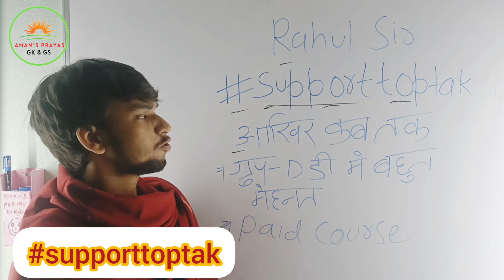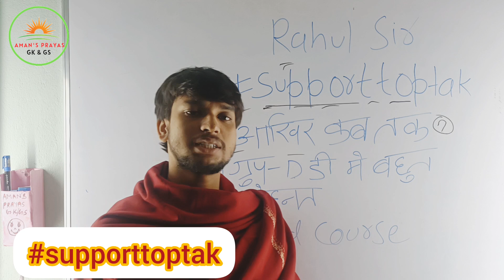🙏 Full Support to Toptak , जान लगा दीजिए 🙏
RRC Group D Answer key 2022 | Answer key Official Update| Railway Group D Answer key कब तक आएगी | RRC GROUP D EXAM 2022#rrcgroupd
RRC Group D Exam Analysis 2022 | RRC Group D Exam Review  2nd Shift 26 August 2022 | RRC Group D Live Review सीधे Exam Centre se |
RRB group D CBT 1 EXAM REVIEW 26 August 2022 2nd Shift Live Review
RRB group d Review 2022

Railway group d All Zone Exam Review || CBT-1 EXAM Review 2022
RRB NTPC CBT 2 EXPECTED CUT OFF 2022 || कितना जायेगा CUT OFF Level 6 & 4 Final Selection के लिए ?
RRB group d CBT 1 Cut Off
RRB group d CBT 1 cut off marks selection
RRB group d CBT 1 EXPECTED CUT OFF
RRB group d CBT 1 EXPECTED CUT OFF 2022
RRB group d CBT 1 EXPECTED CUT
RRB NTPC CBT 2 EXPECTED CUT OFF category wise
RRB NTPC CBT 2 EXPECTED CUT 2022
RRB NTPC CBT 2 EXPECTED CUT OFF For Final Selection
RRC GROUP D यदि जहां APPLY किया है तो Result पक्का || Group D Low Cut Off Zone 2022

RRC group D new notification
RRC group D railway exam date 2022
RRC group D railway exam
Railway NTPC/Group D | खुशखबरी आ गई Exam Date | NTPC CBT-2 exam date | group D exam date 2022 | group D exam 2022 | today new update group D | group D CBT-1 exam date |
group D CBT exam date
group D CBT exam date 2022
today new update group D
NTPC CBT-1 result update today
rrb group d New updates today
RRB group d wifi study classes
RRB group d unacademy
RRB group d Khan sir classes
RRB group d syllabus by Khan sir Patna
Up constable current affairs
RRB Group D Exam Full calendar/CBT से लेकर joining तक का Full calendar/ RRB group d exam date 2022 /